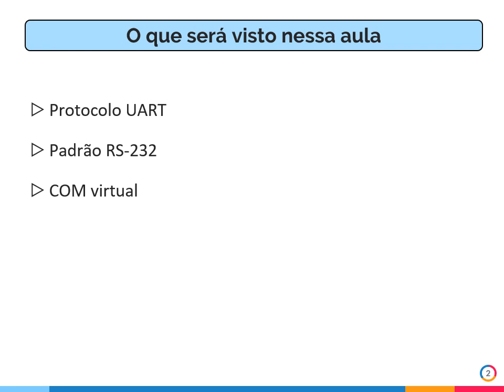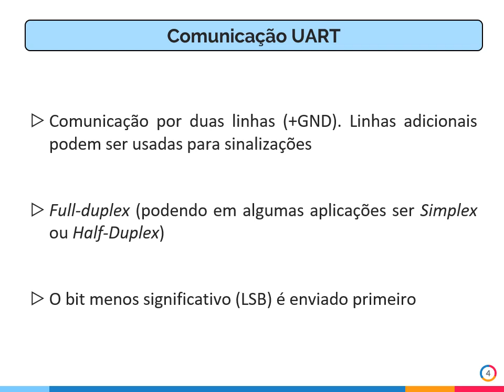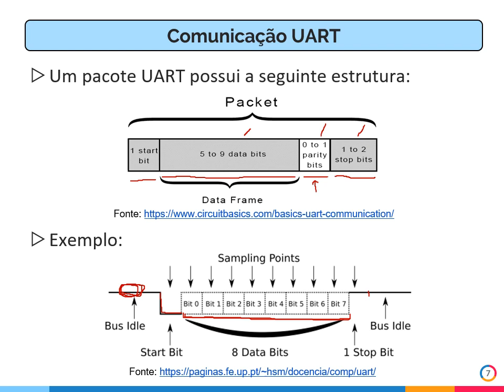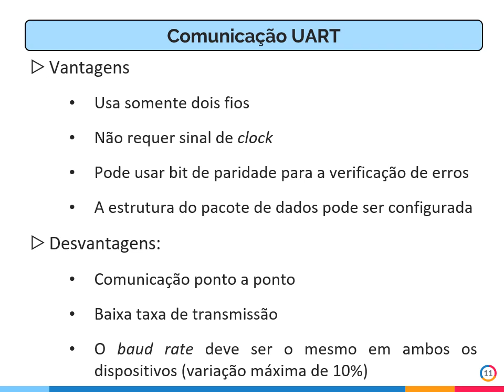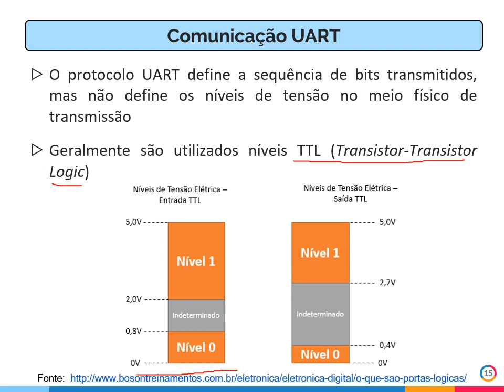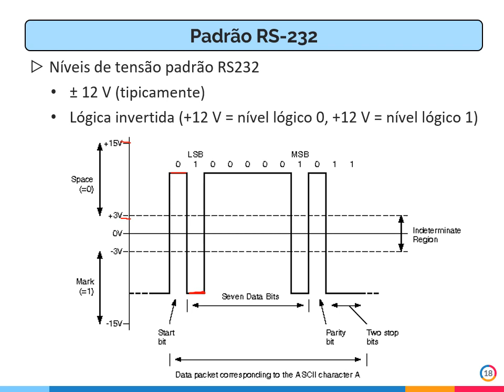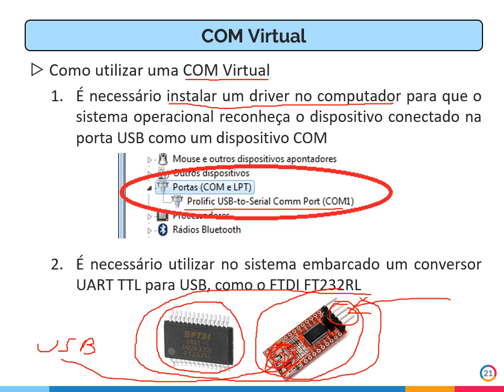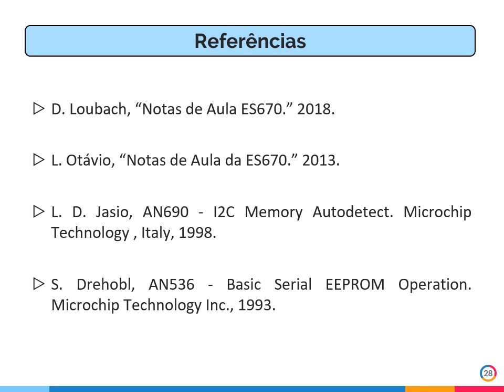ES 670 Semana 8 Comunicação UART